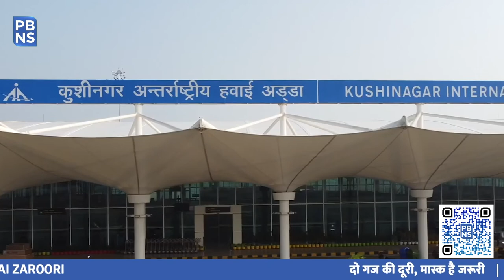Tourism in Buddhist Circuit: Exploring the life of Buddha in India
Today, future ready infrastructure has been the imperative notion to derive a country's growth to the next level as it connects every nook and corner of the nation with multi modal connectivity.

Acting on the same ethos, PM Modi inaugurated the Kushinagar International Airport in Uttar pradesh. The airport in eastern UP, the third international airport in the state, will mainly service the Buddhist tourism circuit.